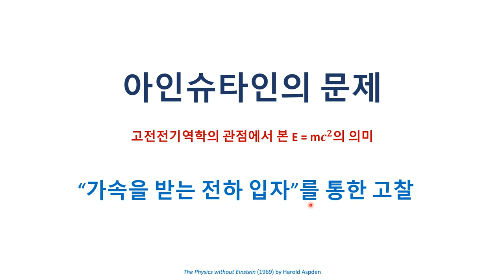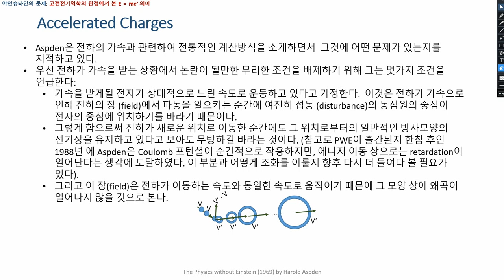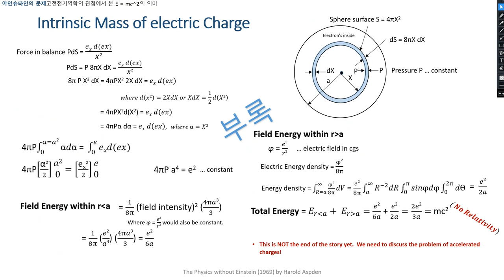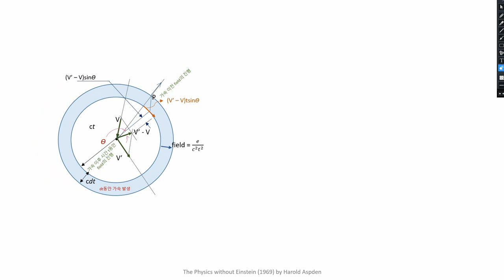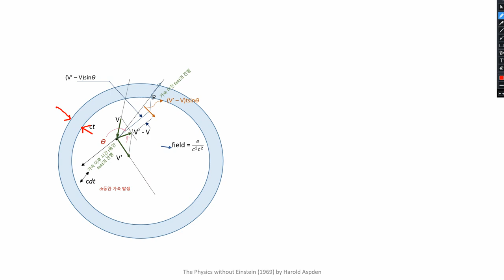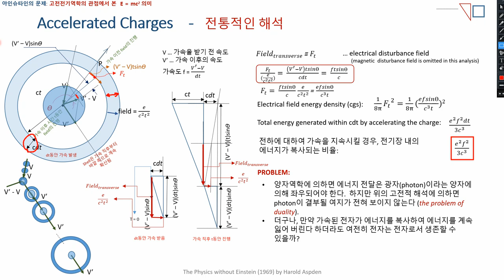아인슈타인 문제 (5): 고전전기역학에서 본 질량-에너지 등가법칙 (가속을 받는 전하는 에너지를 복사하는가?)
(1) 전자 입자 한개가 가속을 받을 때 에너지를 복사하는가?; 만약 전자 한개가 에너지를 복사한다면, 전자는 여전히 전자로서 남아 있을 수 있는가?; (2) 가속을 받는 전자의 에너지 복사에 관한 "전통적인" 계산방법.

본 동영상에서는 기존의 물리학 강의실에서 Larmor formula로 알려진 바, 우리들이 배워온 '전자가 가속을 받으면 에너지를 복사한다'라는 명제에 문제가 있다는 점을 보이기 위해서 이 명제의 시초가 된 과정을 보이게 될 겁니다.  이 기존의 해석의 결과를 검토해 보면, 가속을 받은 전자가 에너지를 복사하지 않을 가능성의 여지가 전혀 보이지 않습니다.  하지만 이 고전적 해석방식에 어처구니 없는 실수가 있었고, 이를 오늘날까지 정통 물리학 강의실에서 거들떠 보지 않고 있는 것이 왜 문제인지를 다음 영상에서 볼 수 있게 될 겁니다.